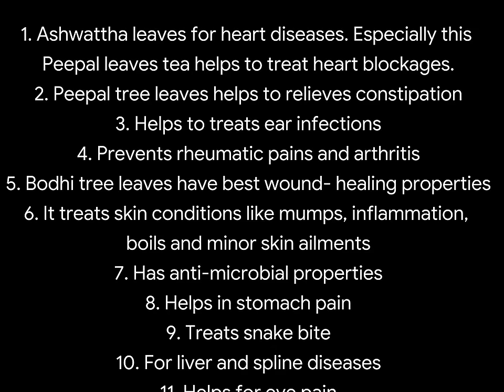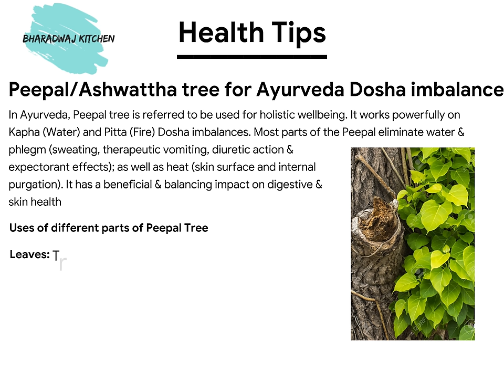peepal tree leaf tea | arali ele kashaya for heart blockage | health benefits of peepal tree leaves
ashwattha leaf tea | arali ele kashaya for heart blockage | peepal leaf tea | peepal tree benefits

Peeapal, the tree of life, is sacred to the Hindus and Buddhists. According to the Ayurveda, every part of the peepal tree like- the leaf, bark, shoot, seeds, also fruits has several medicinal benefits. Ashwattha leaves tea or peepal tree leaves tea is a simple, healthy medicine for healing many health issues. Moreover it is a all in one remedy medicine. Secretly, peepal tree leaf looks similar to heart shape. Hence it is highly effective in treating heart diseases, especially this tea is helpful to treat the heart blockage. It's anti-oxidant, anti-asthmatic, anti-microbial properities. This peepal leaves tea is very easy to make. Store this in a thermos flask and have this medicine.

In this video, we explore the incredible health benefits of Peepal tree leaves and how to make Peepal Tree Leaf Tea, also known as Arali Ele Kashaya. Peepal tree leaves have been used for centuries in traditional medicine for their potential to help with heart blockage and various health issues.

Key Benefits of Peepal Tree Leaf Tea (Arali Ele Kashaya):

Heart Health: Discover how Peepal tree leaves may support heart health by potentially reducing blockages and promoting better circulation.
Antioxidant Power: Learn about the powerful antioxidants found in Peepal tree leaves that can help protect your body from oxidative stress.
Digestive Aid: Find out how Peepal tree leaf tea can aid digestion and alleviate digestive problems.
Immune Booster: Explore the potential immune-boosting properties of this natural remedy.
Easy Preparation: We'll show you a simple step-by-step guide on how to make Peepal Tree Leaf Tea at home.
Watch this informative video to harness the healing properties of Peepal tree leaves and improve your overall well-being.